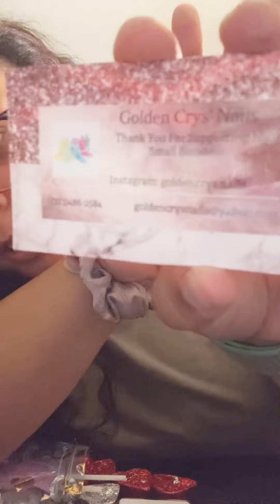Unboxing Golden Cry’s’ Nails (small business )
Hello guys today I will be unboxing  from a small business if you would like to support my friend business here’s her information

Social media 💫
Snap chat : swaggmarissa
Rave wonderland: msfluffy22
Vibration : msfluffy22